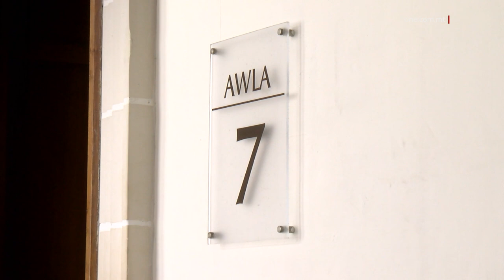AIDAN BARTOLO JINĦELES MILL-ARREST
ONE.COM.MT • Aidan Bartolo, iż-żagħżugħ mixli b’attentat ta’ qtil fuq pulizija ngħata l-ħelsien mill-arrest.
Fil-Qorti llum instemgħet il-kumpilazzjoni ta’ Bartolo u ntqal li l-Pulizija sparat mal-ħamsin tir biex twaqqaf liż-żagħżugħ li saq għal fuq il-Pulizija.
Intant f’każ separat, traffikant tad-droga ġie kkundannat seba’ snin ħabs wara li nstab ħati f’ġuri.

FILMAT:          ARKIVJI

Aidan Bartolo nħeles mill-arrest hekk kif instemgħet il-kumpilazzjoni t’evidenza kontrih u li fiha ntqal li l-Pulizija sparat mal-ħamsin tir meta dan allegatament saq għal fuqhom.
Il-każ huwa marbuta ma’ rejd li kien se jsir fuq Bartolo fil-Mellieħa fuq suspett ta’ traffikar tad-droga.
Bartolo qiegħed jiġi akkużat li pprova joqtol sitt pulizija, hekk kif meta dawn ippruvaw iwaqqfuh, allegatament baqa’ jsuq għal fuqhom.
Bartolo daħal fil-Qorti bil-krozzi, hekk kif ġie milqut minn tir tal-Pulizija f’siequ, wara li dawn bdew jisparaw lejn it-tyres.
Meta d-Difiża staqsiet dwar il-bżonn ta’ numru kbir ta’ tiri sparati, il-Prosekuzzjoni rrimarkat li l-Pulizija involuti kellhom ħajjithom f’riskju minħabba li Bartolo saq għal fuqhom b’ċertu veloċità.
Intqal ukoll li waqt li kien mistoħbi, l-akkużat qal lit-tfajla tiegħu biex tgħaddi informazzjoni marbuta mal-post fejn kien jinsab lill-Pulizija.
Id-Difiża talbet għall-ħelsien mill-arrest, liema talba ġiet oġġezzjonata mill-Prosekuzzjoni minħabba li fadal xhieda li jridu jixhdu.
Il-Qorti aċċettat it-talba tad-Difiża, u Bartolo nħeles fuq depożitu ta’ ħamest elef ewro u garanzija personali t’erbgħin elf ewro.
Huwa jrid jiffirma fl-għassa tliet darbiet fil-ġimgħa.

SEBA’ SNIN ĦABS GĦAL TRAFFIKANT TAD-DROGA

Timothy Agius ta’ tnejn u tletin sena minn Santa Venera ġie kkundannat seba’ snin ħabs u multa t’għaxart elef ewro, hekk kif ġuri li ntemm, sabu ħati ta’ traffikar ta’ droga.
Huwa nstab ħati bi tmien voti kontra wieħed.
Agius ittella’ l-Qorti fuq dan il-każ fl-elfejn u ħmistax, hekk kif f’karozza nstabu kilo kannabis u għaxar grammi kokaina fil-Ħamrun minn Pulizija waqt rejd mil l-Iskwadra ta’ Kontra d-Droga.
L-Imħallef Consuelo Scerri Herrera kkummentat li l-Qorti trid li tagħti messaġġ lit-traffikanti tad-droga, li dawn iridu jħallsu għal għemilhom u għall-ħsara li jagħmlu lis-soċjetà.
Il-Qorti ordnat ukoll li l-oġġetti kollha relatati mar-reat jiġu konfiskati u ordnat ukoll li d-droga tiġi meqruda.

IL-MAĠISTRAT TIRRIKUŻA RUĦHA FUQ KAŻ TA’ ĦASIL TA’ FLUS

Il-Maġistrat Donatella Frendo Dimech kellha tirrikuża ruħha fil-każ kontra erba’ Libjani mixlija b’ħasil ta’ flus u li kienu jgħaddu ammonti kbar ta’ flus mill-ajruport.
L-avukati tal-akkużati nnutaw li l-Maġistrat hija l-istess Maġistrat involuta fl-inkjesta tal-istess akkużati.
L-avukati qalu li jekk se tippresedji l-każ, il-Maġistrat l-ewwel trid ittemm din l-inkjesta.
Intqal ukoll li għad hemm xi persuni bil-police bail, u b’hekk l-inkjesta għadha mhiex konkluża.